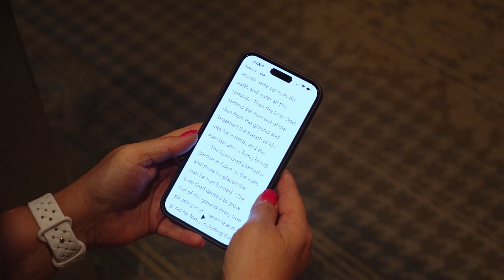First Update - May 2024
Join Pastor Jordan as he looks back on a blessed April full of ministry and forward to an exciting May at our church. Don't miss out on all that's happening at First Baptist Cleveland!